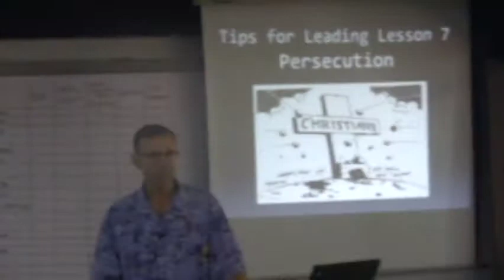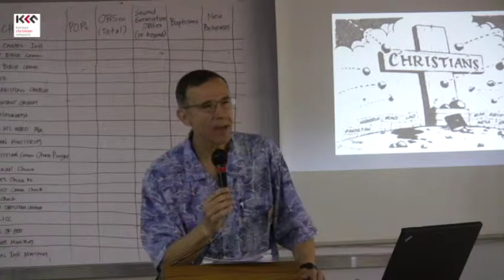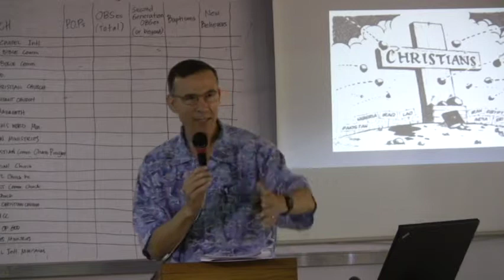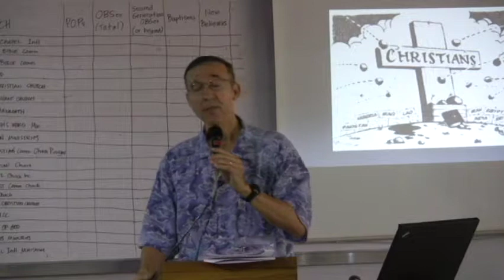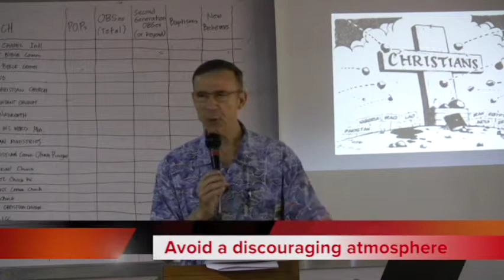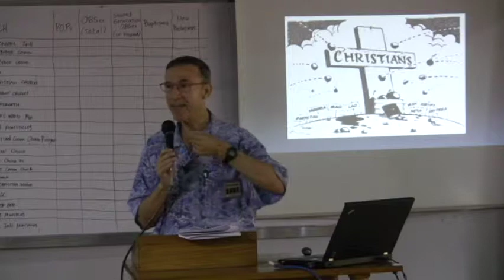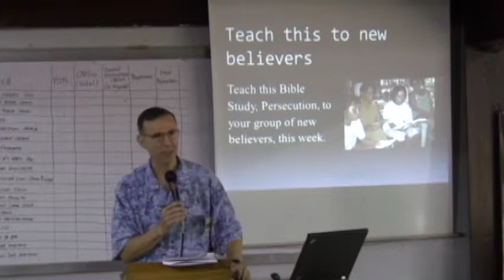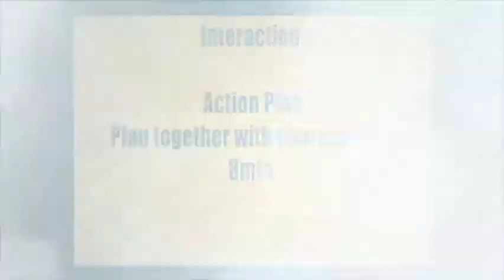T4T 11 1 2 Tips for leading Lesson 7 Persecution